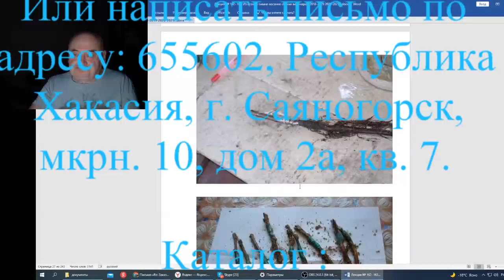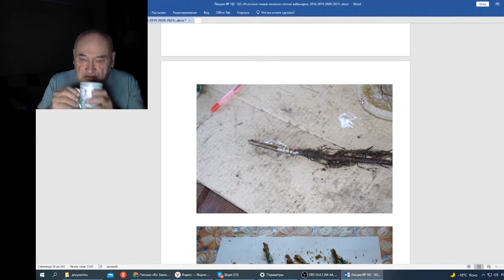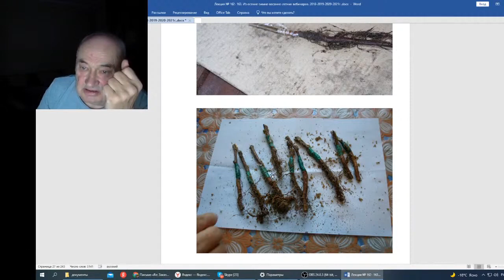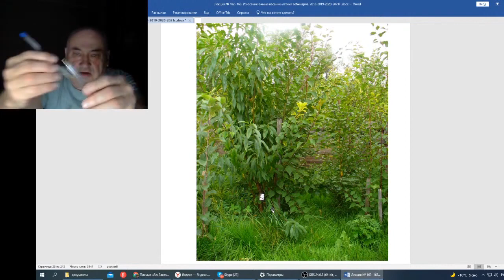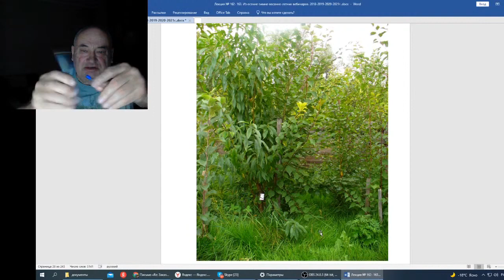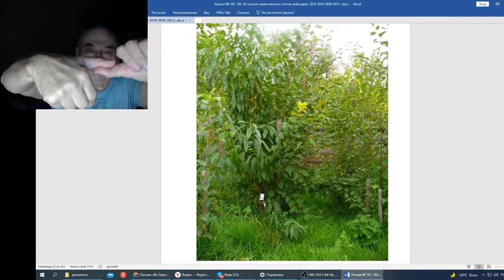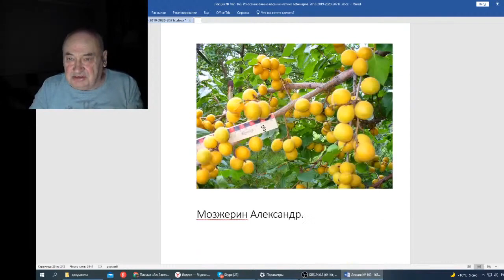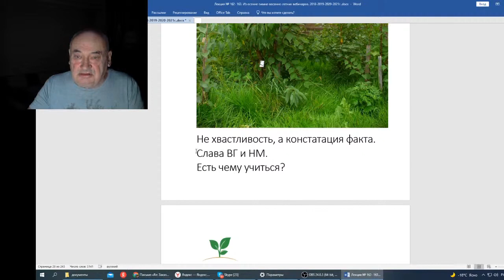Железов В Вебинар 163 Корневой отводок сортовой материал